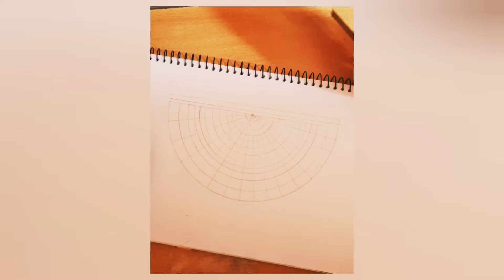Mandala design |Half circle design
Material required:
1) Black gel pen Or Faber castle artist pen
2) Drawing paper A4
3) scale
4)compass